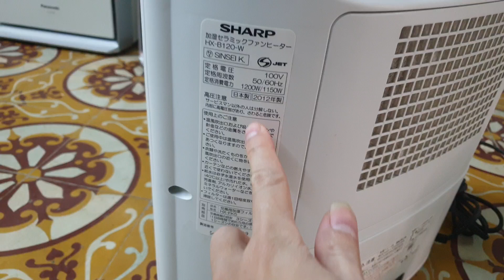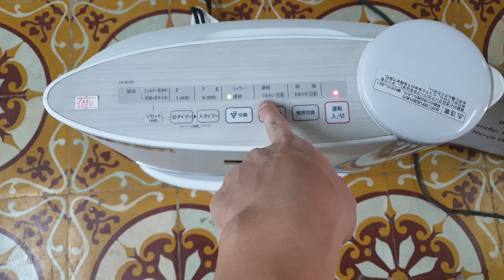#0989897559- Máy sưởi gốm bù ẩm Sharp hàng trưng bày đẹp như hoa hậu